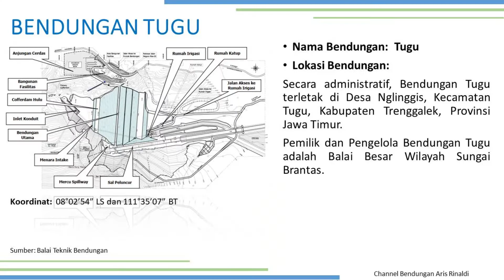[AR] Tugu Dam - A Beautiful Indonesian Dam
Tugu Dam - A Beautiful Indonesian Dam